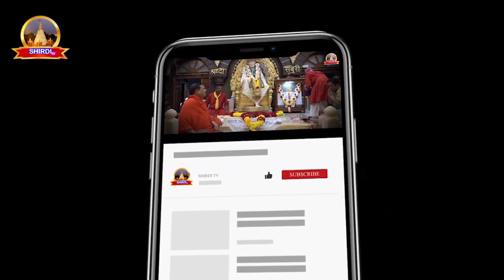साई पालखी का अद्भुत नजरा देखने के लिये साई भक्त का लगा शिरडी मेला Viral_video || Don't Ignore Him